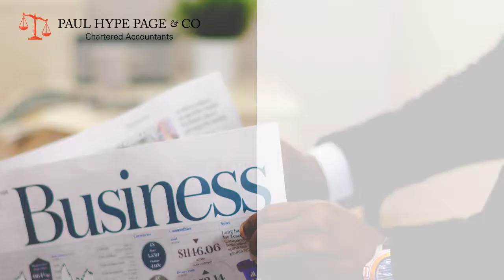Top 10 Tips For Employment Pass Application Success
Requirements for Obtaining Employment Pass
As the Singapore Ministry of Manpower has raised the bar in applying for the EP and consequently, this implementation of a tighter and more rigid restrictions has made the process of applying the EP a challenging task for foreign talents. Hence, it is only rational that you deep dive into the requirements and understand what is required by MOM.

 In the first place, you will need to have a job offer in a well-established Singapore registered business, and followed by the criteria below and If you cannot find a job or a company to sponsor for your Employment pass application , you can always do it on your own – Incorporation with Employment Pass

Eligibility Requirements for Employees
1. Salary
MOM has announced a revised higher salary threshold and as of January 2017, the minimum salary qualification is at $3600 or more (depends on your experience.)
2. Educational Qualification
3.Employment Background

Don’t leave your Employment Pass application to chance
Paul Hype Page & Co have our in-house licensed employment agency registered with the Ministry of Manpower and offer a full spectrum of work pass services. We will provide a thorough assessment of all factors of your application and ensure that they meet MOM current standards of review. Our reliable guidance and high success rate come with years of experience and continually staying abreast with Singapore’s immigration regulatory updates.